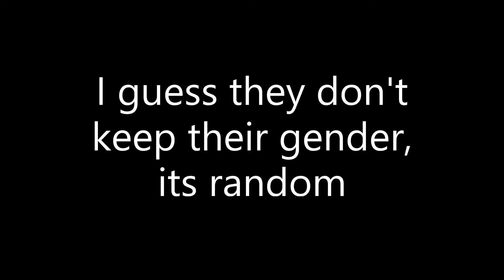Do Mobs Retain Their Gender after Breeding? (Minecraft)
Do mobs keep their gender after breeding? Find out on the next episode of DragonBall Z...